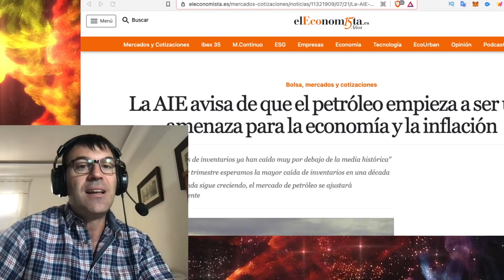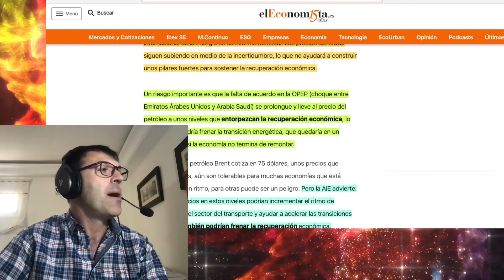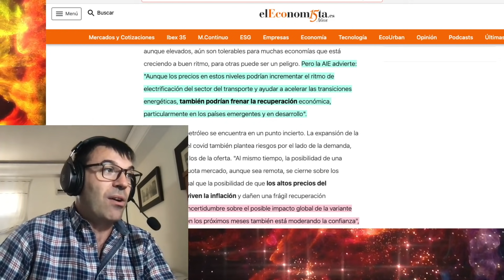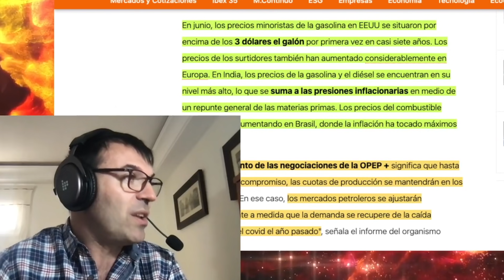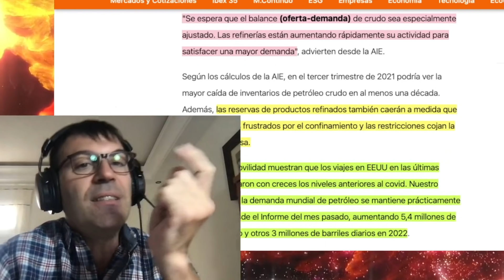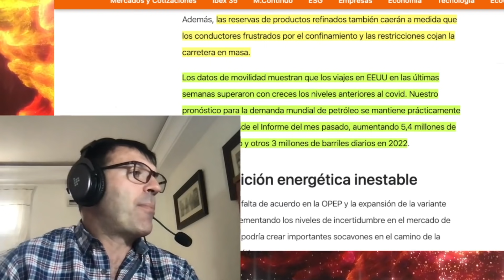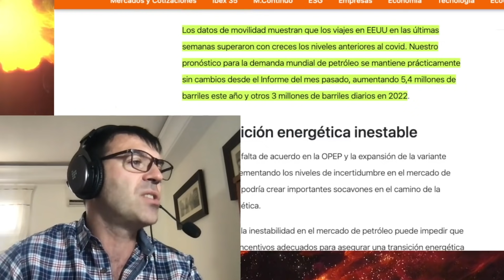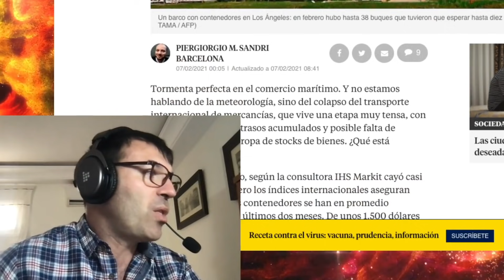El petroleo no estira más pero usan la tactica de Dar cera y PULIR CERA del SEÑOR MIYAGI! no falla!!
En **mitad norte de ESPAÑA** estamos arreglando el acuerdo! en cuanto esté listo te digo quienes son los mejores!

CÓDIGO: jwat2237